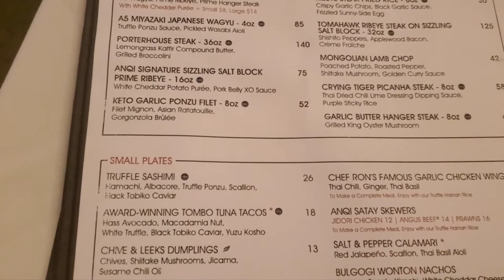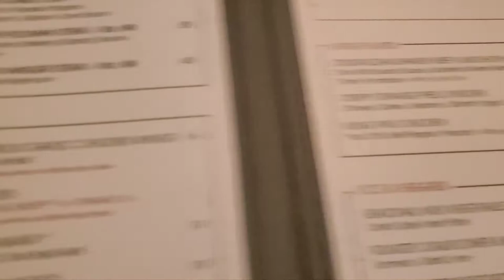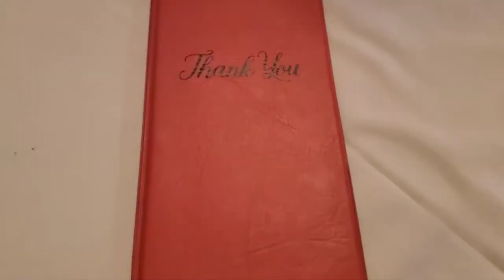Lunch at AnQi Bistro Vietnamese Modern Fusion Costa Mesa CA Asian Culinary Experience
MISOYAKI BUTTERFISH with Red Cargo Rice, Thai Herbs, Dijon Misoyaki Glaze & Baby Bok Choy

Anqi SATAY SKEWERS ANGUS BEEF, prime rib, juicy, savory, protein, asian food, meat, steak

Lunch at Costa Mesa Anqi - Pretty tasty LOBSTER DUMPLINGS, seafood, protein, Asian food

Sunday lunch at ANQI - SATAY SKEWERS ANGUS BEEF, MISOYAKI BUTTERFISH, LOBSTER DUMPLINGS

MISOYAKI BUTTERFISH Aromatic Red Cargo Rice, Thai Herbs, Dijon-Misoyaki Glaze & Baby Bok Choy
LOBSTER DUMPLINGS  Lemongrass Saffron Nage, Crème Fraîche, Cherry Tomato

Vietnamese asian fusion
Modern Asian cuisine
Asian food
Asian restaurant
Vietnamese food
Thai food
Chinese
seafood
meat
protein
vegetables
fish
black cod
steak